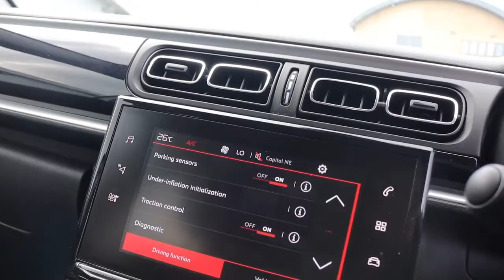EK17FHD CITROEN C3 1 2 PURETECH FLAIR 5d 81 BHP